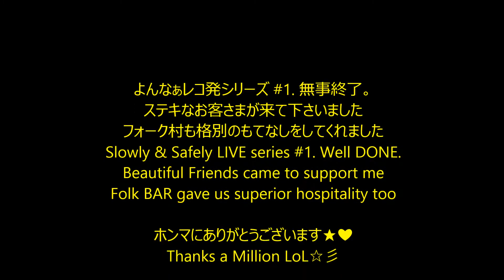♪ Otis YOSHI "Slowly 'n' Safely LIVE series" No 1. Folk BAR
新作CD【黒と黄】完成記念 よんなぁレコ発シリーズ始まりました。
第一回は、本拠地コザ。一番長らくお世話になってる「フォーク村」。
サポートにFred BALESとFumiHERO YAFUSOのリズム隊を得て、ゴキゲンな夜でした。